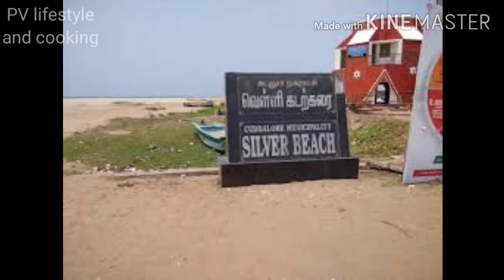Cuddalore silver beach /Beach vlog /A small trip to beach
In this video we have shown you the clips of our trip to Cuddalore silver beach.